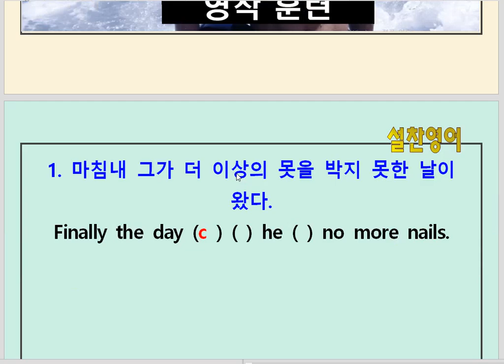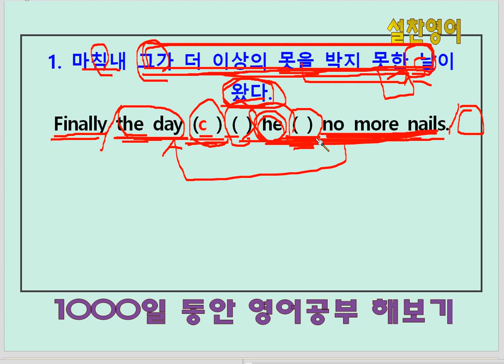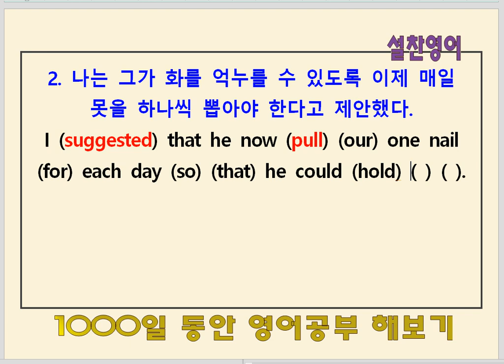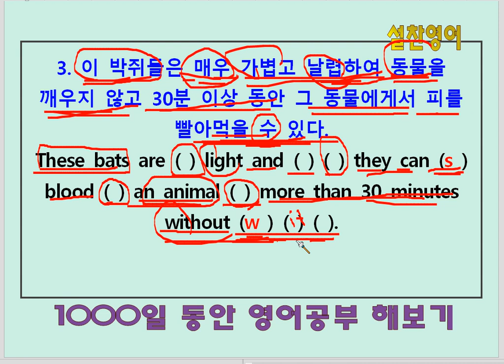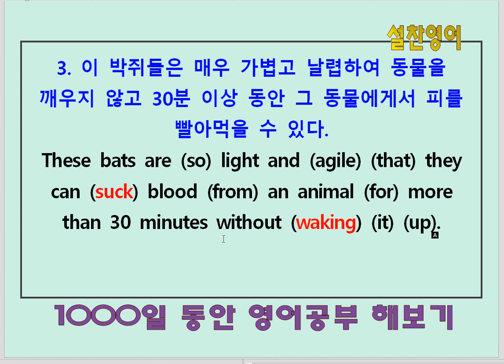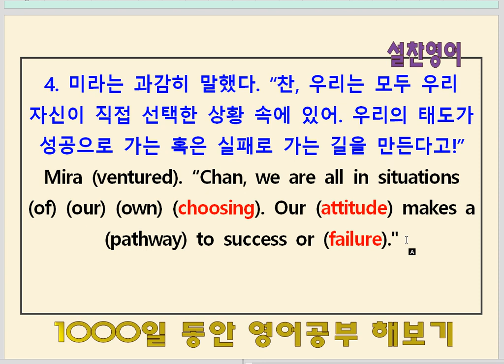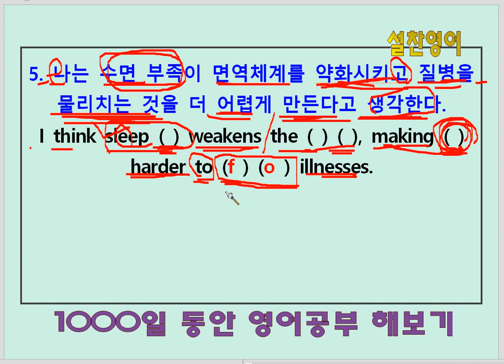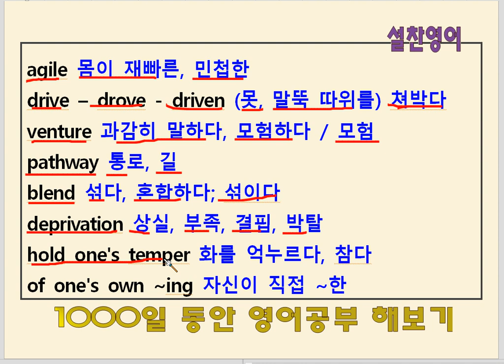도전영작왕(164회) - 영어공부 604일째 - 수능영단어9900여 개를 활용한 영작훈련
영어공부 604일째 학습과제:
1. 수능영단어 목표 분량 무조건 암기하기
2. 암기한 수능영단어  영작에 써먹기
3. 완성한 영어 문장 눈감고 입으로 말해보기